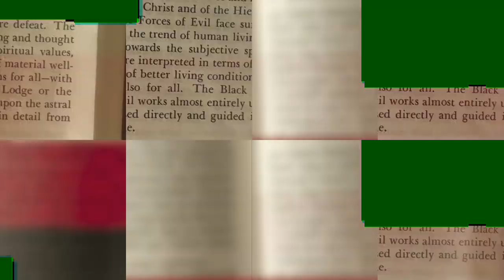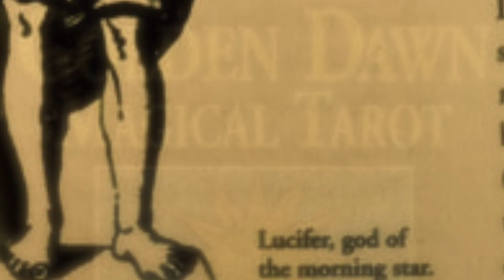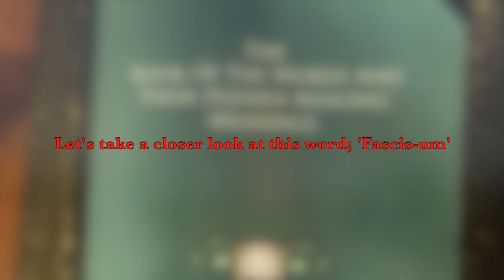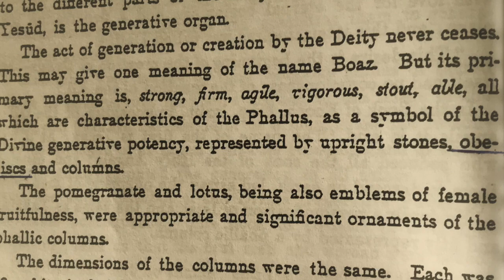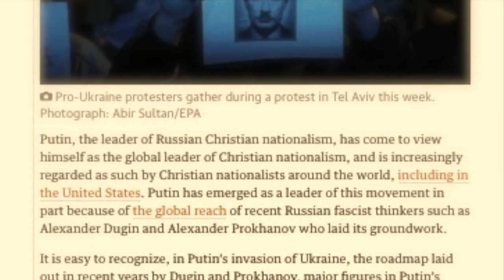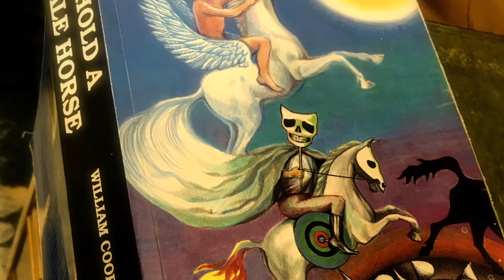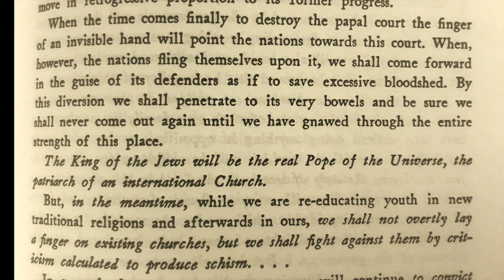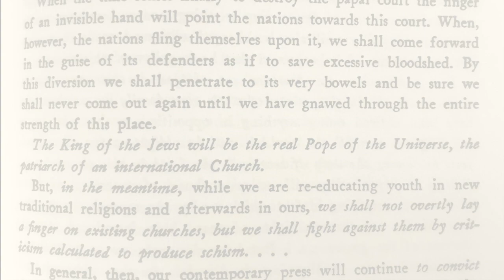The Problem With Religion I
Excerpts taken from Cooper's; 'Ralph Epperson 5' broadcast, Hall's; 'The Future Of The Human Race' lecture & Watt's; 'Jesus Christ Purpose On Earth' seminar. 'Indeed, one of the most obvious sentiments that gives rise to secret societies is that of revenge, but good & wise revenge. ' Charles Heckethorn - Secret Societies Of All Ages (1873).